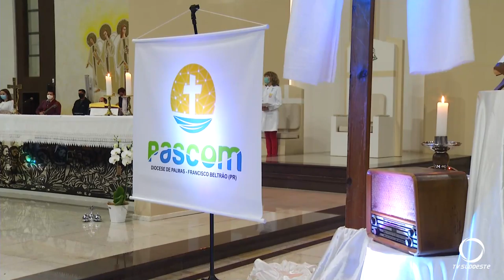Igreja celebra dia mundial das comunicações